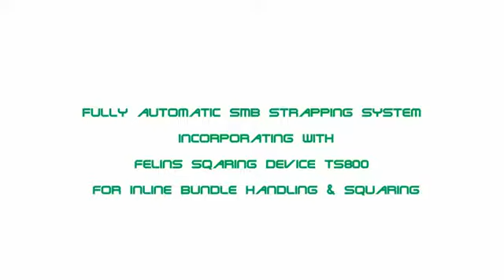SMB TS800 V1 1 HD Low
Fully automatic strapping system for the corrugated industry with bundle turning and squaring device. Highly reliable with outstanding performance.